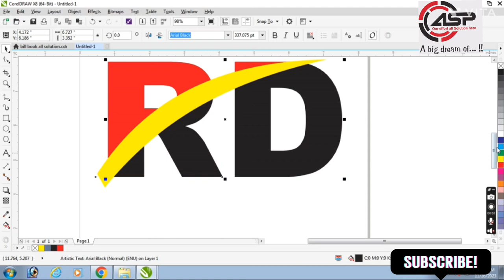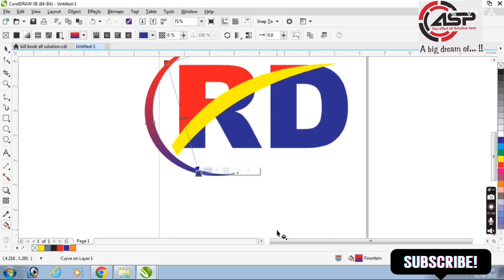create RD logo design in corel draw/ learn corel draw / new trick daily update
Job Work : New trick classes corel draw by  Rakesh Daksh
Graphic Designer : Rakesh Daksh
Voice : Rakesh Daksh
All Solution Printers, Saharanpur
all Tools
Shortcut Key Kaise Bnaye

Corel DRAW
Corel draw Tutorial
Real Tutorial
CorelDRAW Topics are:
Coreldraw Introduction
Perspective Effect
Medal Design
Design Font InstallatioN
Create TirangA
T-Shirt Design
how to make shortcut key in corel draw in hindi
Text tools in corel draw
Parallel Dimension Tools in corel draw
Straight Line tools in corel draw
Drop Shadow tools in corel draw
Mesh fill tools in corel draw
Smart fill tools in corel draw
Text round up in corel draw
text ko kaise ghumate h corel draw me
Triangle Corner Fold in round shape
Ashok Chakra in corel draw
Menu card Design in Corel
Rakesh Daksh
How to round font bina matra tute
font ko round me kaise kare
Rakesh Daksh Prajapati
flag circle line in equal space in hindi coreld draw
how round circle in corel draw
create 3d box
carton desinging